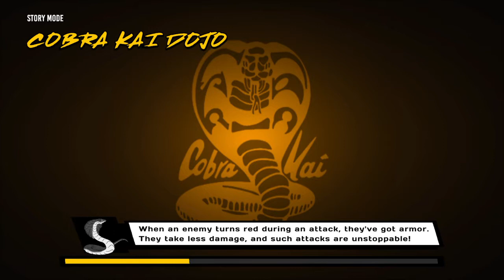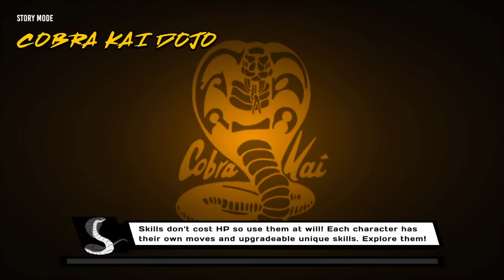Cobra Kai: The Karate Kid Saga Continues - Cobra Kai Playthrough Part 2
No Mercy!